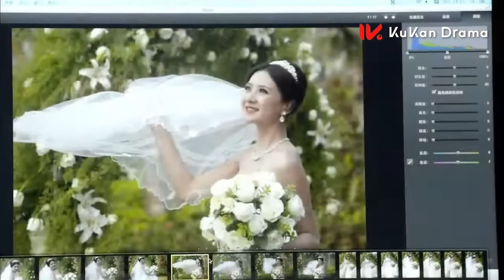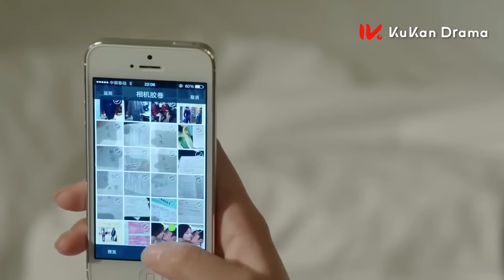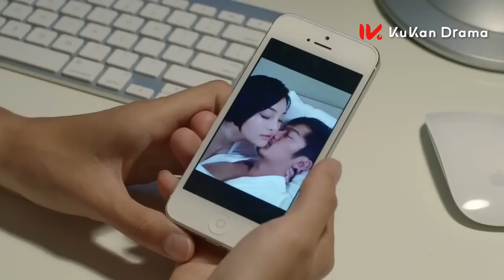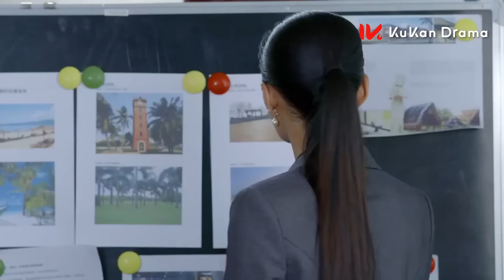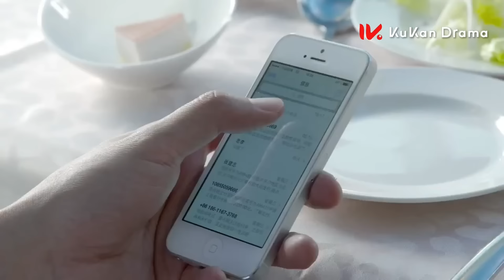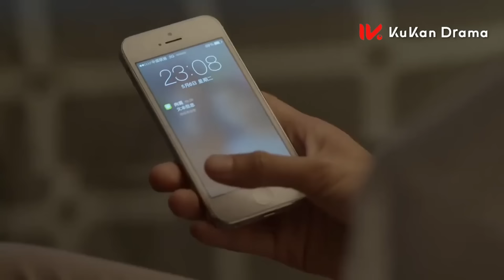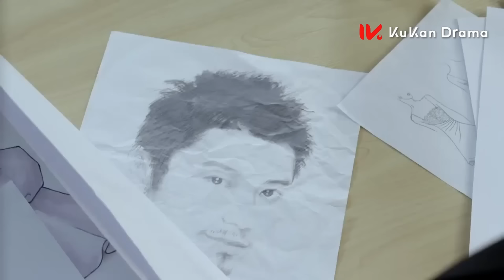【都市情感電影】🔥出軌渣男陰謀得逞，前妻被開除，怎料一個舉動暴露他的詭計，前妻當眾拆穿他，渣男氣得亂砸東西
劇名（Drama Name）：【DECRS】